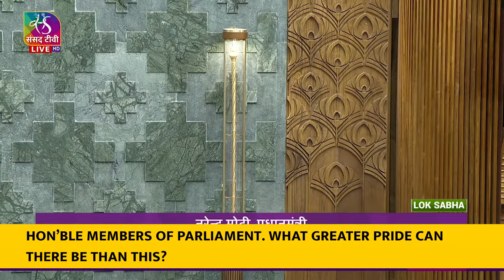PM Modi's address in Lok Sabha in the New Parliament Building With English Subtitle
Prime Minister Narendra Modi addressed the Lok Sabha in the new building of the Parliament. Highlighting the recent achievements, the PM mentioned the successes of Chandrayaan 3 in the science sector, and the organization of G20 and its impact on the global level. He remarked that a unique opportunity presents itself to India, and in this light, the New Parliament building of the nation is becoming functional today. Referring to the auspicious occasion of Ganesh Chaturthi, the Prime Minister said that Lord Ganesh is the God of prosperity, auspiciousness, reason and knowledge
The Prime Minister also said that the grandeur of the New Building anoints the Amrit Kaal.